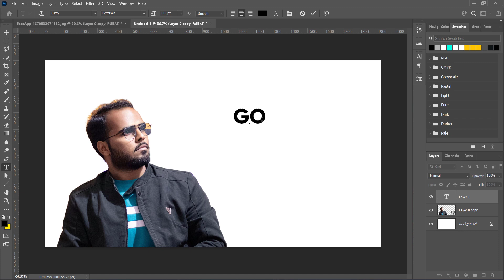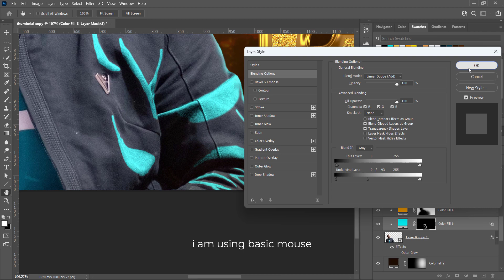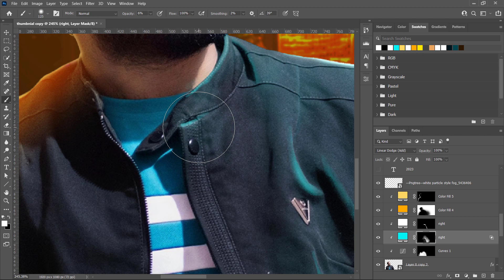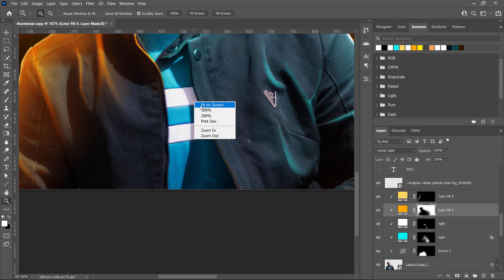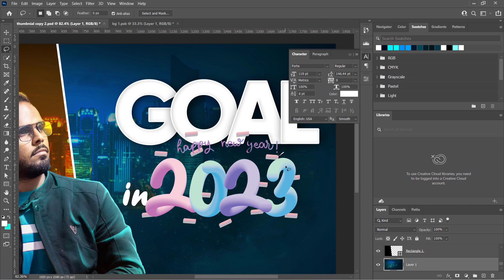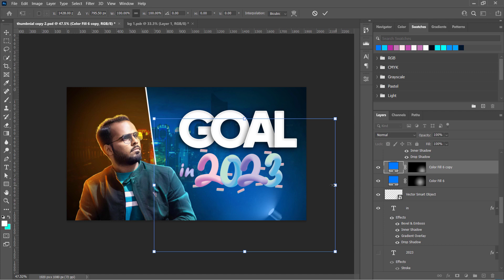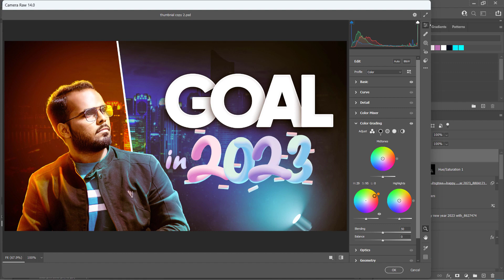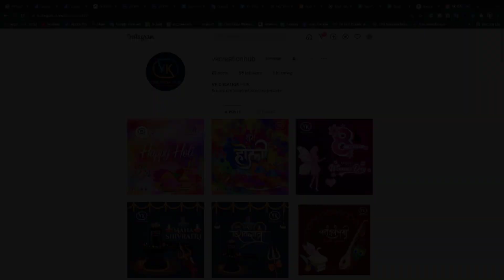Create Most Appealing thumbnail in Adobe Photoshop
In this Photoshop tutorial, we'll show you how to create the most appealing thumbnail in Adobe Photoshop. We'll discuss how to choose the right image size, how to make the image look professional, and how to add text and effects.